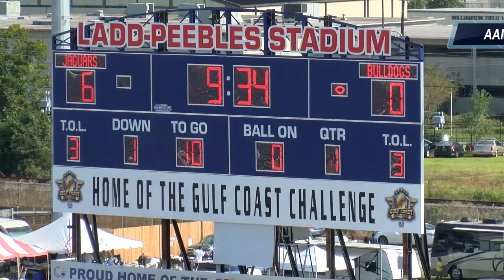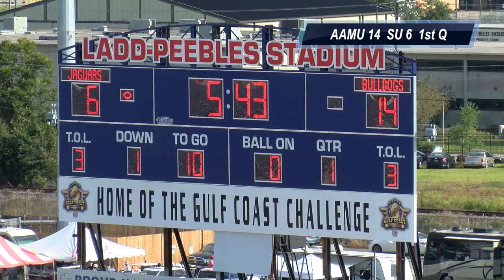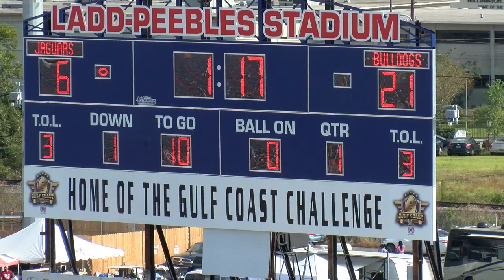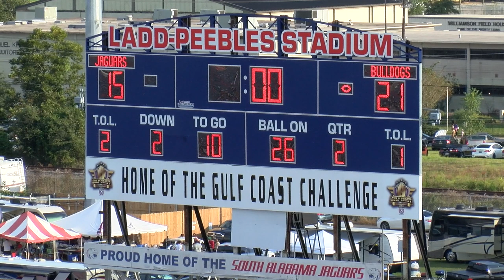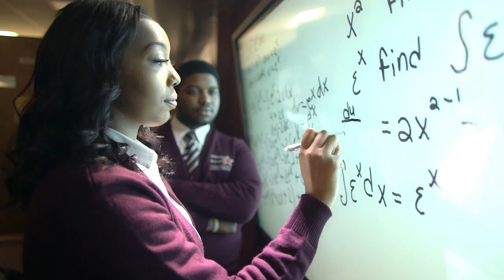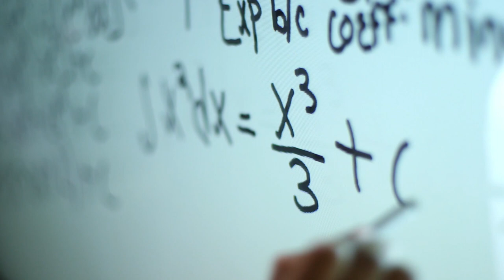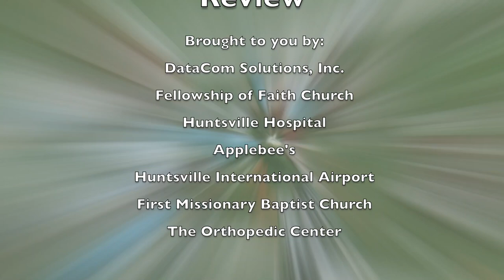Alabama A&M Football Review with " Coach Connell Maynor"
Alabama A&M Bulldogs vs. Southern Jaguars
Ladd Peebles Stadium, Mobile, AL